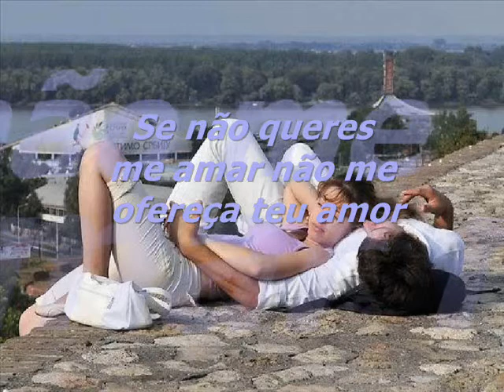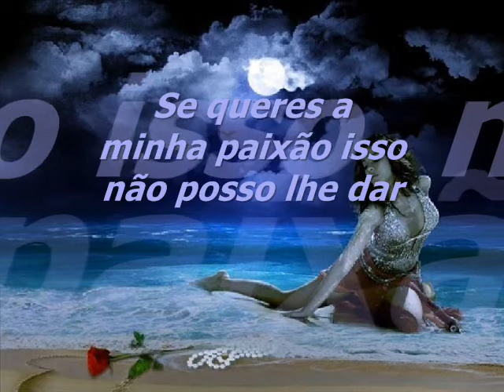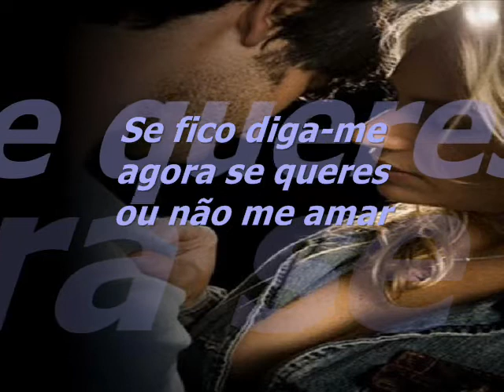SE QUISERES ODETE POESIA